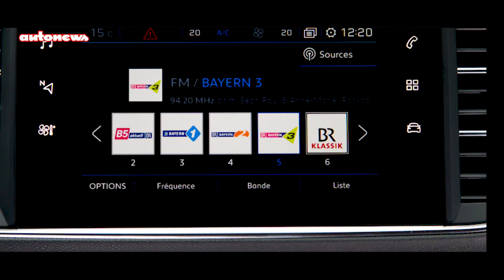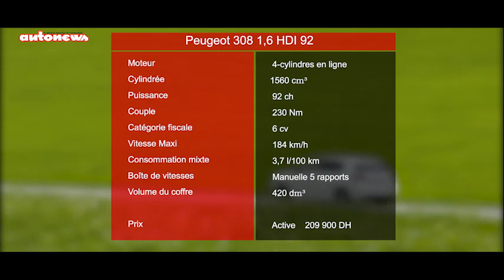Peugeot 308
A l’occasion de son restylage, la Peugeot 308 a fait l’objet d’un petit rafraîchissement extérieur et d’une grosse mise à jour technologique. De quoi raviver son potentiel séduction. C’est la nouveauté de la semaine.
Plébiscitée à sa sortie, la compacte au Lion a connu un début de carrière réussi, commercialement parlant. En particulier, chez nous, où elle fut considérée comme la grande star de sa catégorie, en remportant la couronne de Voiture de l’Année au Maroc, à l’occasion des Trophées Automobile organisé par Autonews.